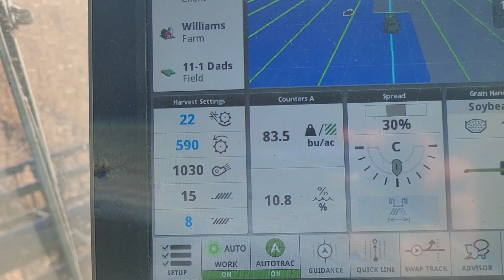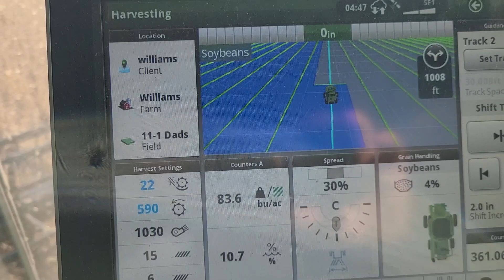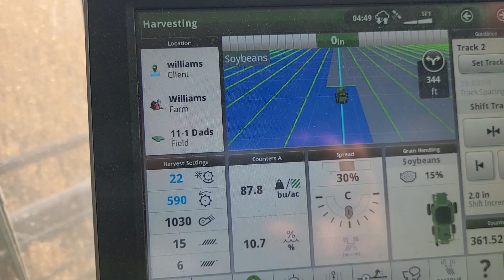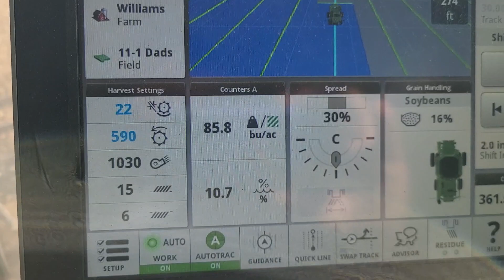SD bean harvest. Gen 4 monitor daughter in grain cart.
2023 bean harvest